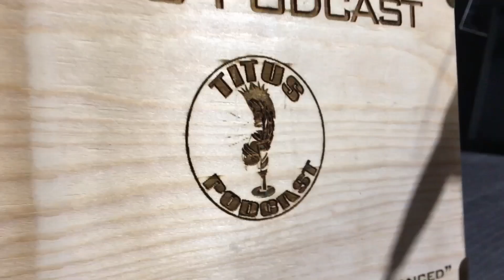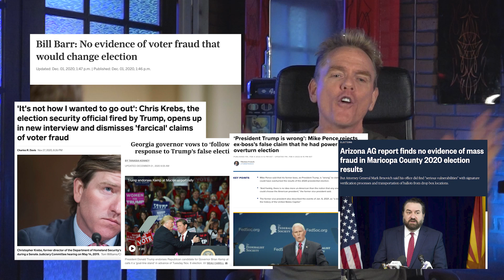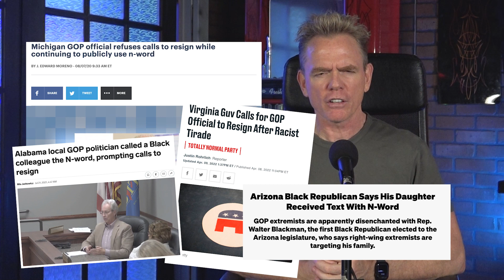CIvil War! The Reboot...or Just A "ReTruth"? | Titus Podcast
Titus, Bombshell, and the Hylinder talk about how Sweet Potato recently promoted the idea of a new Civil War on his twitter-rip-off app called "Lying, Liars, That Lie." Or what they like to call "Truth."  The gang also discusses how the world can't survive without Bees, Crows, or Nicolas Cage.